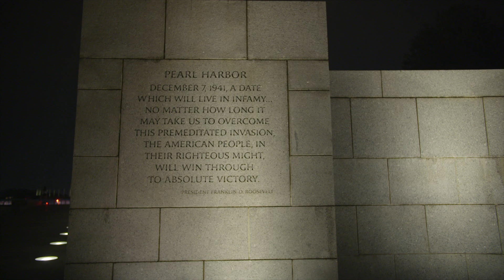National Independence Day Parade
Nowhere is there greater excitement on America's birthday than in the nation's capital. The National Independence Day Parade is an annual celebration of America's birthday taking place on Historic Constitution Avenue along the National Mall. The Parade consists of invited bands, military and specialty units, and floats. The parade is hosted by the National Park Service and produced by Diversified Events and Music Celebrations International.